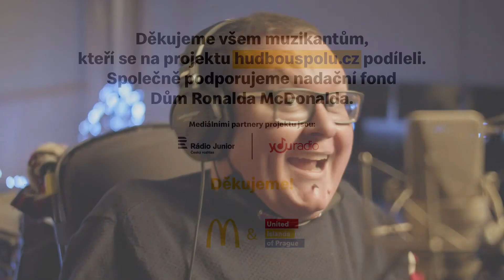Potápěč / Jiří Holzmann (The Tap Tap)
Credits:
Zpěv: Jiří Holzmann
Autor hudby: Jiří Pazour
Autor textu: Robin Král
 Producent: Kryštof Pobořil
studio: First Floor Studios
zpěv: zkušebna souboru The Tap Tap

Kapela:
Martin Novák - bicí
Jan Lstibůrek - baskytara
Michal Gregor - ak. kytara
Kryštof Pobořil - piano
Jaroslav Kohoutek - trubka

Za video děkujeme: Bekim Hoti, Radim Vaňous, Filip Hostýnek & Daria Špačková.